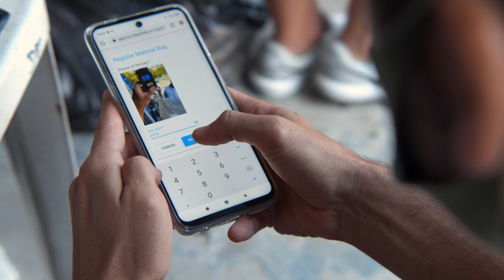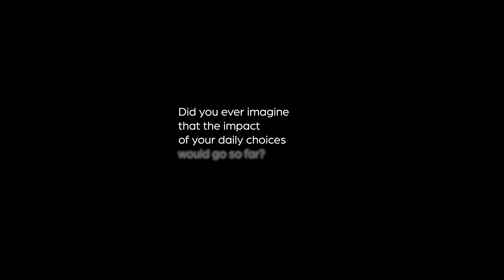OEOO Rio X CleanHub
A few days before Christmas OEOO Rio organized a never seen before Cleanup of the famous Guanabara Bay in Rio de Janeiro. Cleanhub was fortunate enough to be chosen as tracking solution.